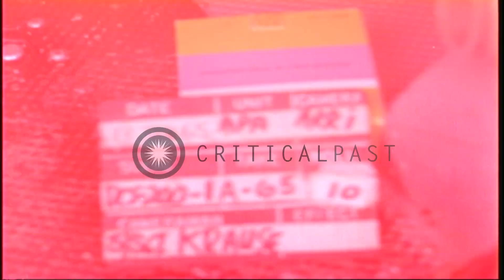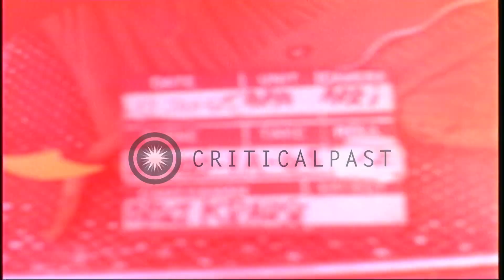Lieutenant Colonel Hughes meets Montagnards of a village in Vietnam. HD Stock Footage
Lieutenant Colonel Hughes meets Montagnards of a village in Vietnam.

Lieutenant Colonel John C. Hughes Commander of United States 52nd Aviation Company in Vietnam during the Vietnam War. Lieutenant Colonel Hughes walks with Special Forces soldiers. He greets children in a village. A child holds a cross bow. Colonel and a Vietnamese man smoke a cigar. Montagnards watch as Lieutenant Colonel smokes the cigar. Colonel lights the cigar of a dwarf woman as she carries a bundle of wood on her back. He poses with two dwarf women carrying bundles of wood on their backs. A boy holds a cross bow. Location: Vietnam. Date: January 13, 1965.

57,000+ broadcast-quality historic clips for immediate download.